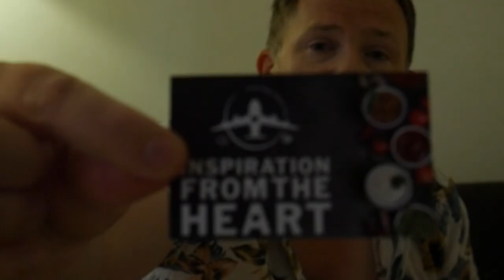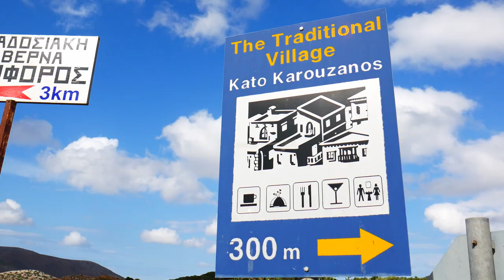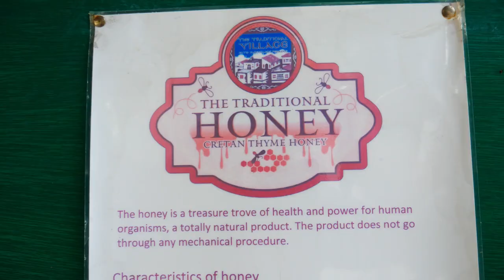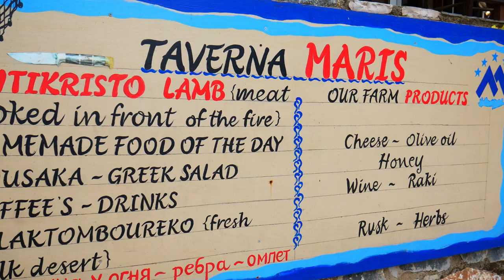Secret CRETE and slow cooked GOAT at Maris Taverna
Join me on another day of my mini Tour of Crete. today ww take a drive towards the south of the island and find some beautiful local food at Maris Taverna 😍

I am NOT a videographer, photographer or video editor so please don't judge the video quality
I simply have a passion for all things Food, Travel, Music and Love.

Ross Young, FoodTravelMusicLove

All Music and lyrics used are owned by and copyright Ross Young and Holland Road Studio

00:00 - INTRODUCTION
00:36 - CRETE COUNTRYSIDE
04:23 - KATO KAROUZANOS TRADITIONAL VILLAGE
07:03 - MARIS TAVERNA
11:46 - CHEESE SAGANAKI
14:00 - GOAT IN WINE